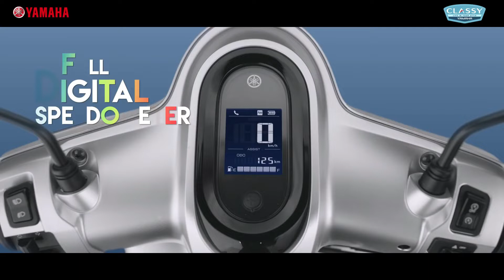Yamaha Fazzio Jingle Competition 2022 (song 2)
Lirik:
Yamaha Fazzio Hybrid Connected Color Up Your Life
Kau sungguh menawan, kau indah rupawan
Classy yamaha Semakin di depan
Dengan yamaha Kita terdepan

Yamaha Fazzio Warnai Hidupku
Yamaha Fazzio cerahkan hariku
Yamaha Fazzio Hybrid Connected
Yamaha Fazzio Color Up Your Life